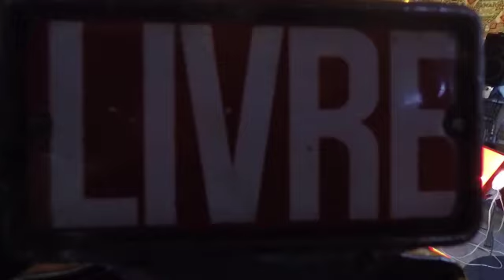Butiá Dub - Desafio o Destino - making of vídeo oficial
Butiá Dub - Desafio o Destino - making of do vídeo oficial

O making of apresenta imagens do processo de produção musical de 'Desafio o Destino' realizado durante a pandemia da COVID-19. O áudio apresenta o primeiro corte de arranjos e vocais, os quais são diferentes da versão final lançada no single, e que mostram o processo de amadurecimento da composição musical realizado pela banda e que se ajusta perfeitamente ao contexto social da época.

Este projeto foi contemplado pela Lei Aldir Blanc, Prefeitura Municipal de Viamão - RS e Governo Federal.

*DESAFIO O DESTINO*
A vida é breve pra não arriscar,
Na novidade que possa surgir,
Como uma flecha cortando o ar,
Sem vacilar no alvo atingir

Tem que ter manha para saber levar,
E ter gana de poder resistir
A teimosia de saber rebrotar,
Uma clareira no mato se abriu.

Vão dizer que é impossível,
Também vão tentar nos parar
Nossos corpos podem aguentar
Minha fé proteção invisível,
a pele que jamais será, jamais será

Começo a trilhar, abro um novo caminho
Começo a trilhar, desafio o destino
Ooh, que louco

*FICHA TÉCNICA*
*_Música_*
Título: Desafio o Destino
Autor: Koko Nascimento
Álbum: Desafio o Destino (single)
Lançamento: 26 de janeiro de 2022

*_Músicos_*
Koko Nascimento: vocal, baixo
Rafa Paniz: percussão
Fred Kingstone: guitarra
Boh Lee Blue: guitarra
Gabriel Dallo: bateria
Gabriel Macalé: teclados, beats, efeitos

*_Produção Visual_*
Filmagem: Magnólia Dobrovolski
Montagem e Finalização: Gabriel Macalé

*_Produção Musical_*
Produzido por Butiá Dub
Gravação: Butiá Dub
Mixagem: Gabriel Macalé
Masterização: Buguinha Dub

Gravado em Maquiné e Porto Alegre, RS, entre 2020 e 2021.